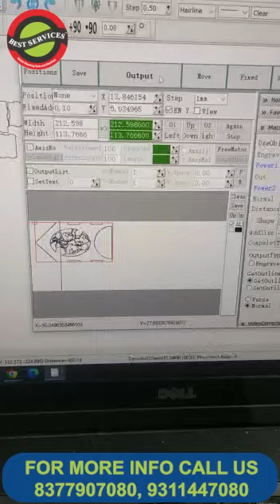BIRD HOUSE MAKE BY CO2 LASER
PLAY LIST

BEST SERVICES IS importer , menufactuter & trader of many king of machines & advance tools.
FLEX BONDING / COF BOANDING MACHINE
CO2 LASER MACHINES
FIBER LASER MACHINES
MICROSCOPE , SMD , IRON & ALL ADVANCE TOOLS

WE ALSO PROVIDE ALL KIND OF MOBILE REPAIRING TRAINING
LIKE- BASIC TO ADVANCE MOBILE REPAIRING TRAINING , IPHONE REPAIRING TRAINING , ANDROID MOTHER BOARD TREPAIRING TRAINING , FLEX / PATTA REPAIRING TRAINING , TV LVD REPAIRING TRAINING , LASER TRAINING

The core aim of best services to provide technical training through latest machine. course that offers many job opportunity and a secure future.
we offer free (Smart phone display repairing) training with latest machine if you buy latest oca lamination machine with 2021 latest technology.

We have AN ISO 9001:2015 certified company, we have developed all our training modules based on quality training and our first priority 100% student satisfaction.

Why choice us ?
BEST SERVICES is India's 1st display repairing  institute. Most experienced teacher Mr. Shailender garg. 20 year experience in mobile service. He also provide services to Motorola ,  Micromax ,  HTC,  HP , Huawei ,  Haier,  ZTE,  Blackberry , Asus LG ,wd , BLACKBERRY etc.
The institute has trained many business man around the india .

 Advance Infrastructure
 Innovative Approach
 100% Business Support

If you believe in learn the best then Best services Institute of Advance Technology is your true education partner.